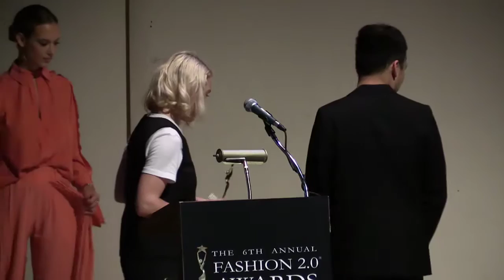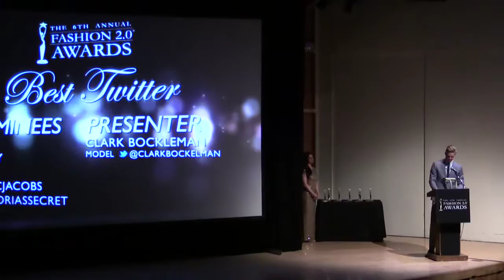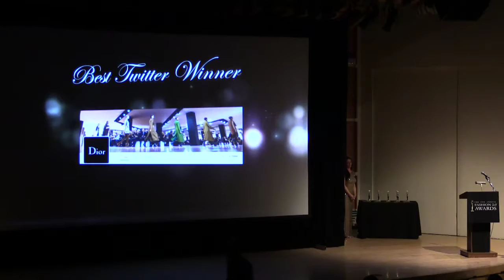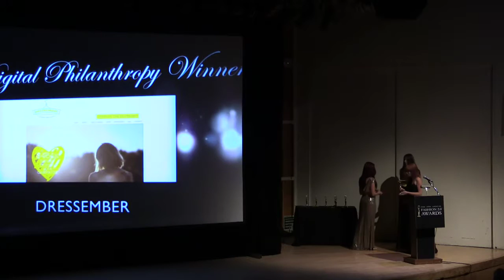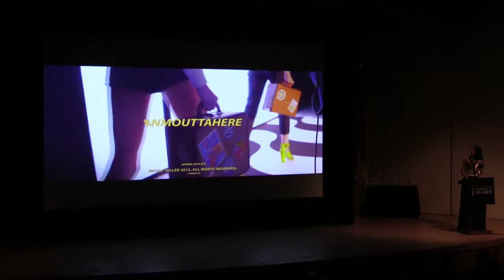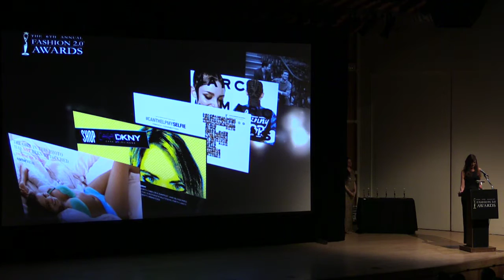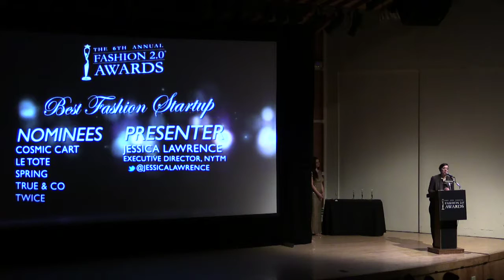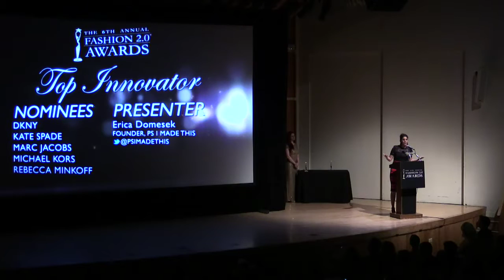6th Annual Fashion 2.0 Awards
More than 450 fashion industry leaders gathered last night at the at the Fashion 2.0 Awards ceremony to celebrate the intersection of fashion brand marketing and digital innovation.

Sam Edelman offered a keynote and TV personality Robert Verdi hosted the evening's events.

The big winner was Rebecca Minkoff, who was the only brand to take away two awards at the ceremony last night. Other winners included Dior, H&M, Opening Ceremony, Kate Spade, Net-A-Porter, Dressember, Under Armour, Marc Jacobs, Tory Burch, and Cosmic Cart. The Visionary Award was presented to BaubleBar founders Amy Jain and Daniella Yacobosky.

Check out the full list of winners and presenters at Fashion20Awards.com